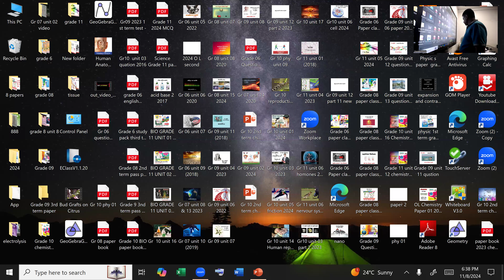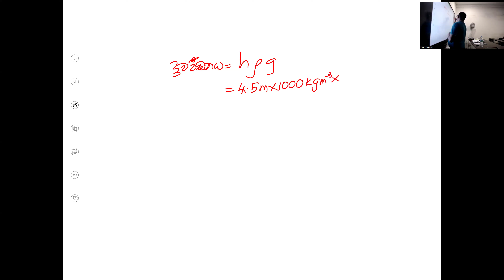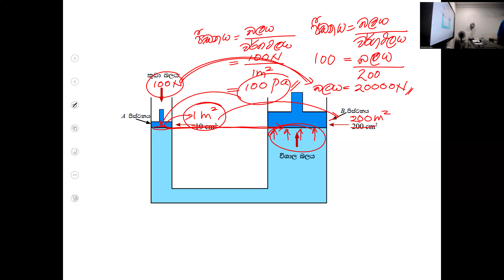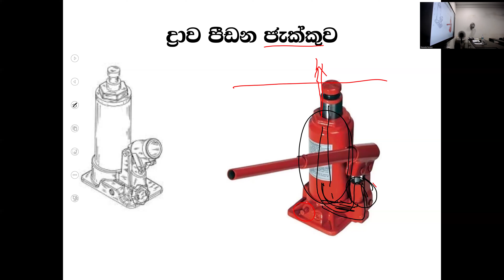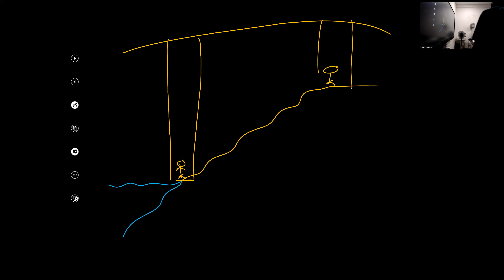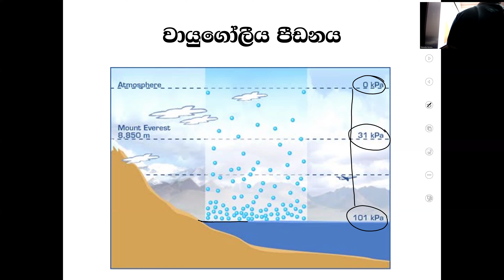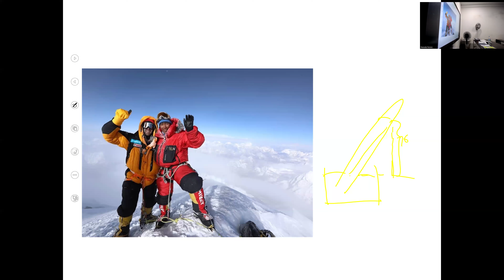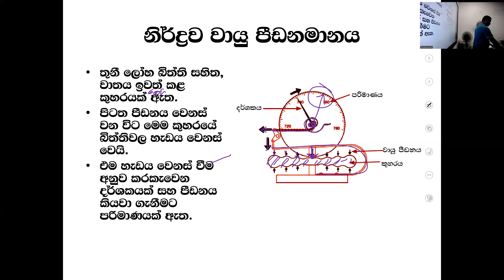grade 10 nov 8